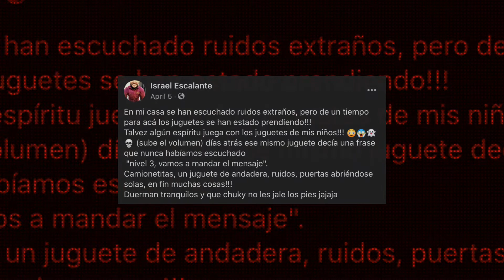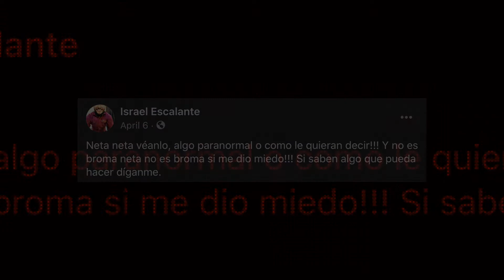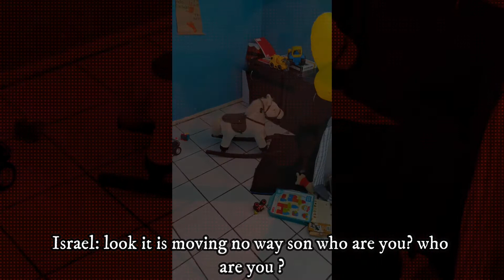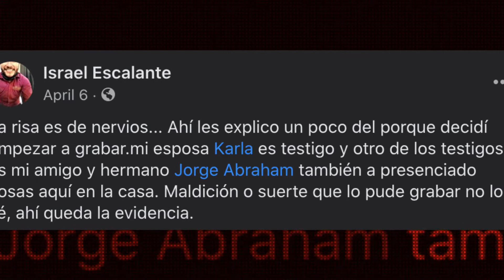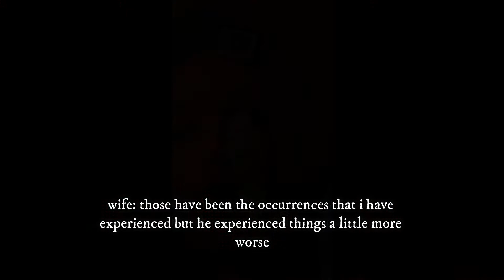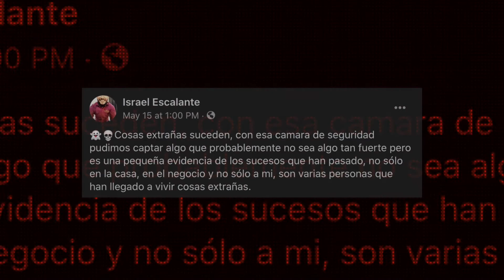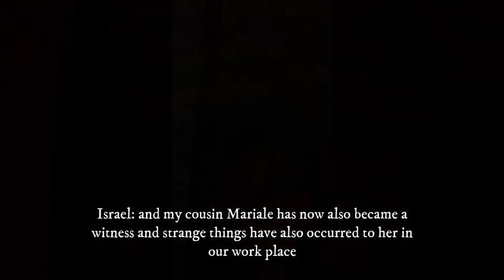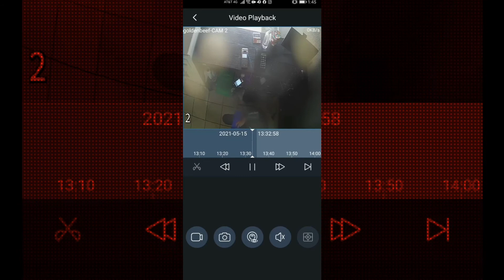Israel Escalante | Real Life Toy Story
Israel Escalante is a father who recently has become concerned with odd behaviors his child has been showing, not only that but the toys that reside in his home seem to be showing signs of life.
Title 17, US Code (Sections 107-118 of the copyright law, Act 1976):

companies.

infringing.